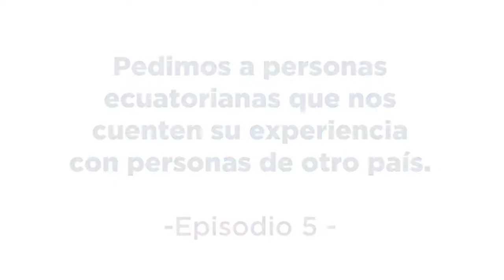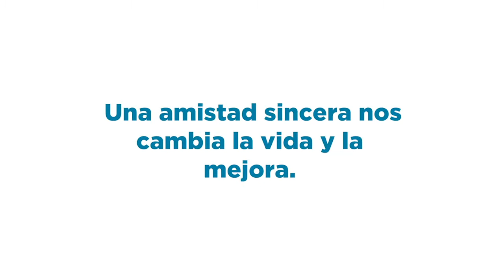video Abdy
Abdy huyó de Colombia amenazado por los paramilitares. Su viaje a Ecuador fue difícil pero Carlos le dio la oportunidad de trabajar en su restaurante